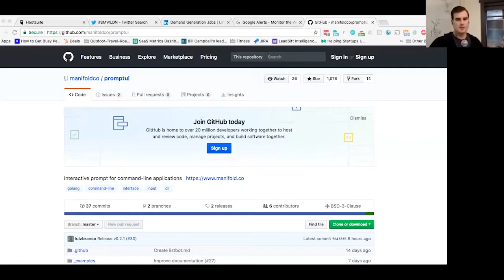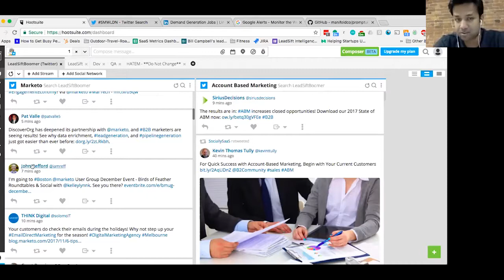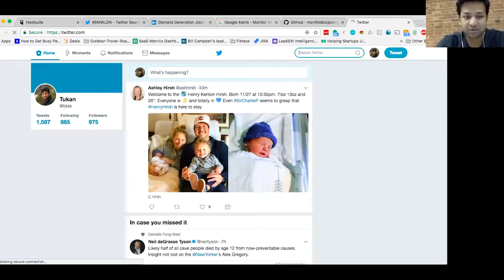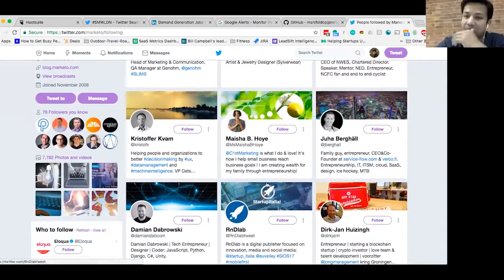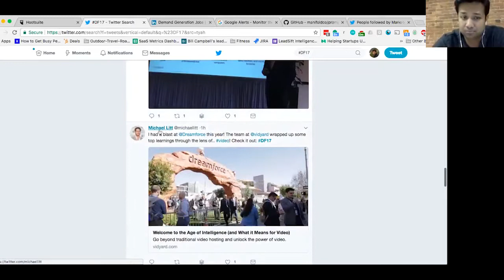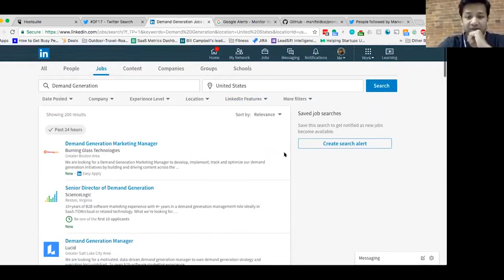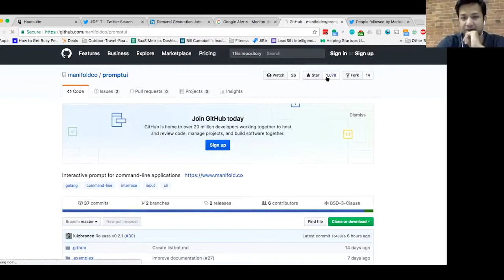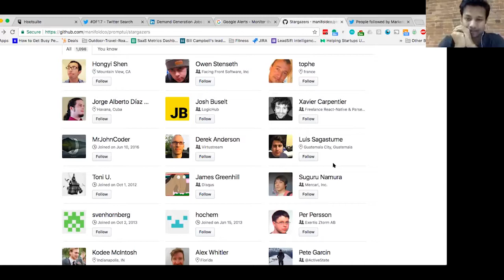VIDEO - 037: Tracking Trigger Events: How LeadSift Tracks Leads and Books Meetings Without Using...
On this edition of The Predictable Revenue Podcast, host Collin Stewart welcomes Tuak Das, CEO of Halifax’s LeadSift, a sales intelligence platform that generates qualified leads from public web. &nbsp;

 Tukan is a veteran developer, entrepreneur, and company founder, with experience leading development teams and numerous startups focused on social media monitoring and lead generation.

 Throughout the pod, Collin and Tukan step away from building lists, making cold calls and drafting email drips to do a deep dive on Tukan’s innovative prospecting method based on&nbsp; trigger events. Highlights include: Tukan’s positive response rates using trigger events (3:06), tracking your competitors (13:15), tracking job changes (19:56), tracking event attendees (21:24), tracking RFPs (24:05), tactical tips on finding triggers (27:08).&nbsp;